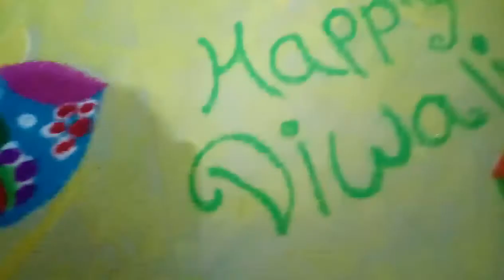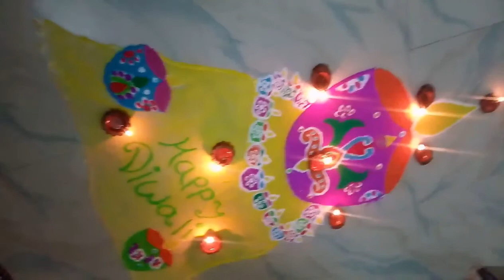☺Big Most Innovative & Multicoloured, &Most Beutiful Rangoli For Diwali2020/दिपावली की Happy Wishes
Thanku For Watching my Channel And Videos

Channel Creators:-MJ Special Creative Channel